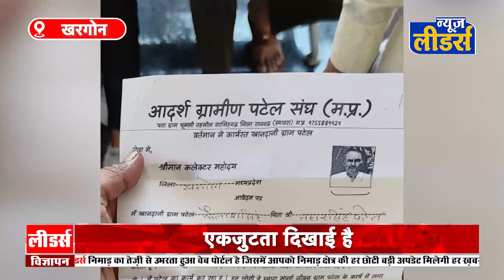News Leaders - खरगोन में ग्राम पटेल ने शासन स्तर पर मानदेय तय करने की मांग को लेकर कलेक्ट्रेट पहुँचे